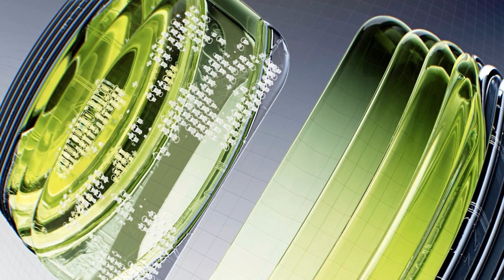智能手錶的健康誤報：SmartWatch的心率驚魂；語音助手的誤聽鬧劇：VoiceAssist的笑話指令；自動吸塵器的迷宮困境：RoboVac的家居迷路：科技失敗20240618